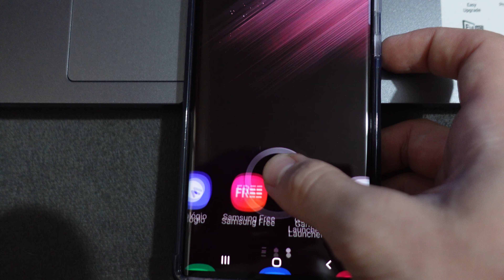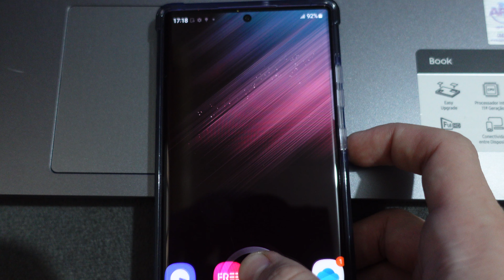PROBLEMA DE TELA NO S22 ULTRA! VOCÊ NÃO DEVE COMPRAR AGORA? USEI VÁRIAS UNIDADES... E!